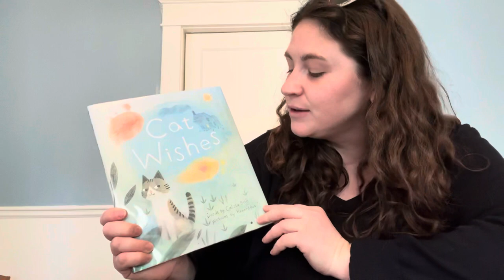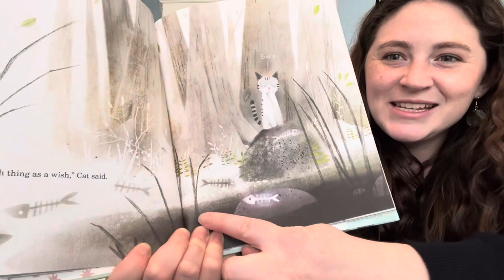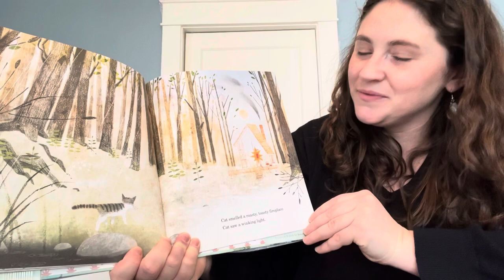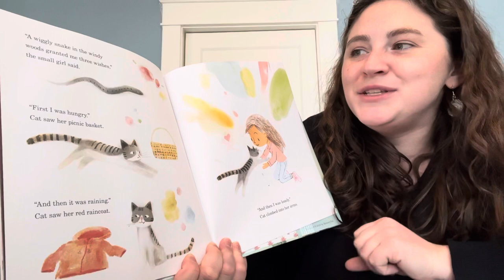Read Aloud: Cat Wishes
Come along on an adventure where a cat meets a snake who promises the cat three wishes if he is set free. Do you think cat will get his wishes?

Remember you can always foster and adopt at your local animal shelter! 💗